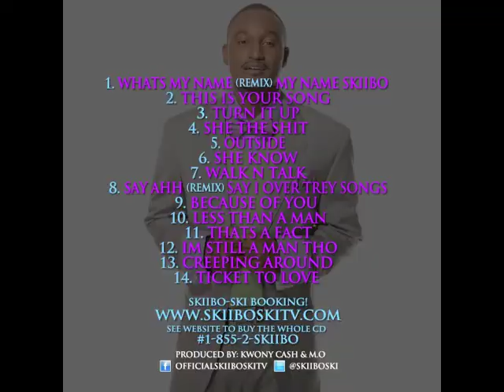skiiboski Mix tape VS.my original songs #4. She the shit....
#4. SHE THE SHIT
 Booking  #1-855-2-SKIIBO
see website to buy the C.D